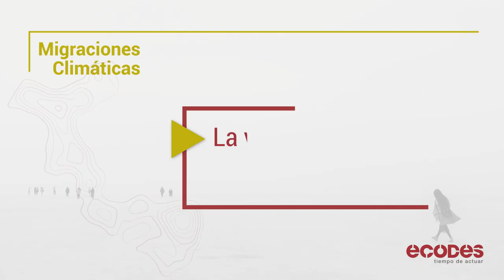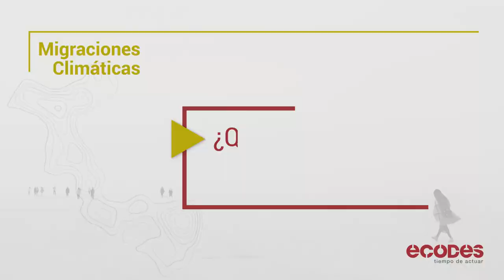Poniéndole rostro a las migraciones climáticas | Valesca y Roxana, Nicaragua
Con este proyecto pretendemos dar visibilidad a migrantes climáticos que hoy conviven entre nosotros, pero permanecen invisibles ante la sociedad. Recurrimos a su testimonio, a su voz, a su historia personal. Son migrantes climáticos que hoy residen en Aragón, pero su historia va mucho más allá. Valesca y Roxana, de Nicaragua , nos lo cuentan así.